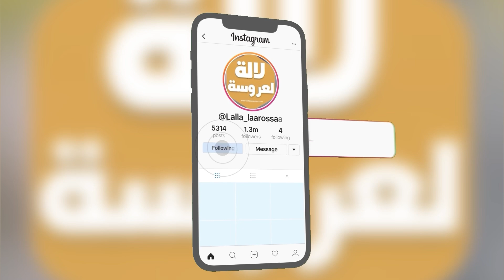شاهد..مغربية دارت مشروع تربية الحلزون "الببوش" شوفو فوائد الحلزون للبشرة ؟